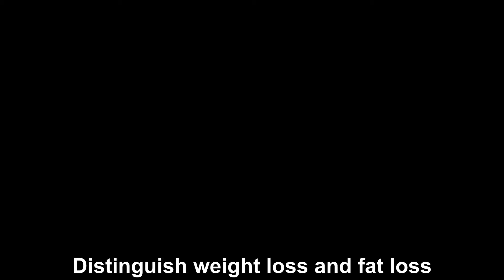Difference between weight loss and fat loss | Weight Loss - Burrn Fat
Many people fast, drink lots of water ... to lose weight, causing muscle mass to decline while fat accumulates.

According to health experts, a person's weight is influenced by many factors such as skeleton size, muscle mass, fat, water and other types of body tissues. Using the wrong method can lead to fat accumulation, while muscle mass declines.

Misunderstandings about weight loss

Medically, weight loss is the change in body weight based on either fat loss, dehydration or muscle loss. Therefore, when the weight is reduced, it is not certain that the amount of body fat has decreased. This is what many people confuse when implementing weight loss methods such as fasting, using drugs ... Because most of these methods cause the body to lose weight due to dehydration, the amount of muscle is reduced. When they returned to their meals, their weight was the same.

Weight loss and fat loss are two different things, so to lose weight safely, the goal of an overweight person is to lose fat. This not only helps the body become slim, strong, but also prevents the risk of dangerous complications of obesity such as hypertension, diabetes, cardiovascular ...

People who are overweight and obese often have the thought of losing weight fast, so they often choose to fast, especially skipping breakfast. This approach is considered unscientific.

To improve the effectiveness of weight loss, obese people need to ensure a reasonable diet, combine exercise and can use additional products.

PROVEN
ProVen is, quite possibly, one of the worlds very best natural weight loss supplements.

We’ve taken 20 of the most powerful and highest quality natural ingredients, dosed them all at optimal levels and combined them to create this pioneering formula.

ProVen is an all-natural formula that contains only ingredients that are completely safe.

It is manufactured right here in the USA and adheres to the GMP (good manufacturing practices) guidelines and is FDA approved.

We ensure that all the ingredient we use are of the highest possible standard and are rigorously tested to ensure the highest purity and potency.

See weight loss supplements - Proven

Wishing you health and success.